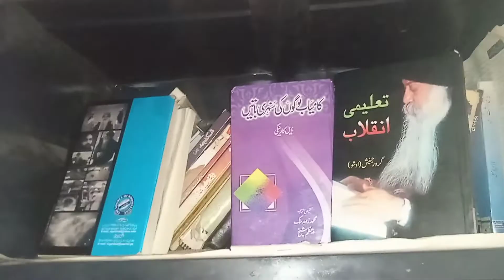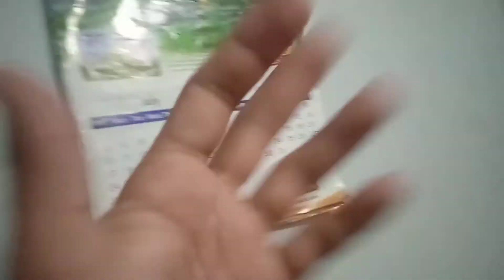Today I made rules for vlog || 25 August 2022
vlog
vlogs
vlogger
india
shopping
school
flyingbeast
makeup
trending
duckybhai
review
samreen ali vlogs
daily vlog
new
independence day vlog
abs-cbn
kapamilya
star magic
tour
daily vlogs
lạ vlog
ishan vlogs
cute couple
obiad
gotowanie
gotuje
viika
luka
andziaks
codzienny vlog
haul
déco
life
beauté
dailyvlog
mode
lifestyle
roseandmusc
istanbullu gelin
dilan hardal
berkay dilan hardal
berkay dilan
berkay hardal
evli çift
çift
komedi
eğlence
güzellik
dilan telkök
karan dua vlogs
emergency hospital vlog
hospital vlog
good new vlog
hospitalize vlog
dilsecouple
dilsefoodie
omg
indian vlogs
street food
family vlogs
sydney restaurants
best restaurants in sydney
best restaurants in australia
birthday vlog
sydney vlog
study abroad
international student
indians in sydney
indians in australia
indians
sydney
australia
khatarnak ishan setup
khatarnak house tour
house tour
khatarnak ishan house
khatarnak ishan home
har ghar tiranga
75th independence day
76th independence day
independence day
khatarnak ishan vlogs
auto
ishan
khatarnak
khatarnak vlogs
silent vlog
günlük vlog
benimle bir gün
her şeyden biraz
edakurt
tarif
yulaf
spor
yoga
temizlik
günlükleri
yaşama
yalnız
açılım
kargo
gün
boş
nassau
fireworks
worlds of marvel
ship tour
disney vlog
adam hattan
walt disney world
florida
uk
2022
wish
embarkation
disney cruise line vlog
disney cruise line
disney wish
disney cruise
mavikaplus
eda yaman youtube
eda yaman eğlence
eda yaman vlog
öğrencilik hayatı
eda yaman
yaman
eda
eda yaman kimdir
best food in europe
best food in italy
europe travel guide
europe cheap travel
first time in italy
first time in europe
europe travel
traveling tips
traveling alone
italian vlog
amalfi coast italy vlog
summer in europe
europe summer
pack with me
vacation pack
vacation prep
italy music
come on vacation with me
travel with me
what to bring to europe
amalfi coast vlog
amalfi coast
positano
capri
rome
taly vlog
star magic beyond the stars
kim chiu ph
xian lim
chinita princess
kimxi
kim chiu
kim
cần câu sieu dẻo
cần tre siêu dẻo
cần câu giá rẻ
cần câu nhật bãi
cần câu
cần câu tre
fishing life
bamboo fishing
cần câu bút
cần câu mini
make fishing rod
fishing rod
lạ vlog sinh tồn
câu cá
lạ vlog câu cá
discovery
thử thách sinh tồn
sinh tồn
lạ tv
la vlog cuoc song dai loan
cuộc sống đài loan
lạ
lạ vlog cuộc sống đài loan
poker
la vlog
new delhi
poker vlog
expensive whiskey
expensive food
macallan whiskey
ypm
ypm vlogs
windows 11 update
tim hortons delhi
this things costs rs 8 lakhs
sarah crist
first day of high school
get ready with me
first day of school get ready with me
first day of school grwm 2022
first day of school vlog 2022
high school
first day of high school vlog 2022 || sophomore year grwm
freshmen year
first day of sophomore year
sophomore year in high school
sophomore year
first day of school grwm
dietitian aqsa vlogs
aqsa waleed
thailand
travel vlog
dietitian aqsa
what i eat in a week
productive vlog
university student vlog
college student vlog
what i eat in a day vlog
mukbang vlog
what i eat in a day
calming vlog
aesthetic vlog
date vlog
relaxing vlog
summer vlog
spring vlog
a day in my life
alex bondoc
showtime
poker blog
luis manzano
jordan
ashton
binondo
simply francine
toni
liza
erich
julia
kathryn
tulfo
jamill
zeinab
alex gonzaga
ivana alawi
huwag kang mangamba
showbiz
celebrity
fashion
kikay
seth fedelin
andrea brillantes
kycine
kyle echarri
cassie mondragon
cassie
kadenang ginto
squad+
squad plus
gold squad
the gold squad
best poker blog
how to play poker
poker beginners
chin
carrel
francine
francine diaz
francine carrel diaz
philippines
youtube philippines
poker tips for beginners
trip
north
blogs
toyota
accident
car
cars
pakistanday
pakistanindependanceday
14
14august
howto
birthday
daily
pakistan
technogamers
sourav
souravjhoshi
youtubevlog
vloggerlife
youtubevlogging
modify
markx
newcar
best poker advice
iphone14
gifting
iphone
nadirali
maazsafdar
dailyvlogs
babaop
babaop vlog
black
dagis
hund
zulathepom
pom
pomeranian
zula
dagi shop
beetique
daggy
daggi
dagi
dagibee
mahjabeen ali vlogs
america se aaye 🇺🇸 national geographic interview ke liye samreen ali vlogs
huge poker hand
america se aaya interview ke liye
america say interview kiliye
national geographic
shadi
mahjabeen ali ali wedding
mahjabeen
samreen ali challenge
samreen and mahjabeen
samreen ali interview
samreen ali new videos
samreen ali
huge poker bluff
kashaf
maaz safder world
maaz safder
maaz safder vlogs
ducky bhai
ducky bhai vlogs
kashaf vlogs
balach masud and kashaf ansari singing in game show
umair mughal and kashaf ansari singing in game show